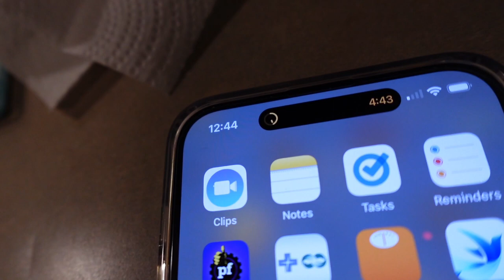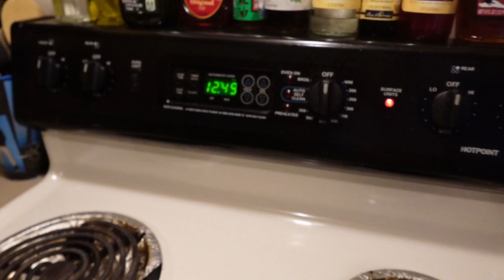Vlogmas Day 20, Not on the Low fodmap Diet